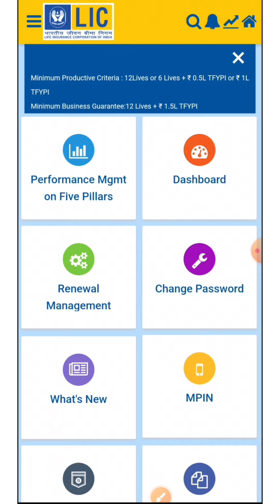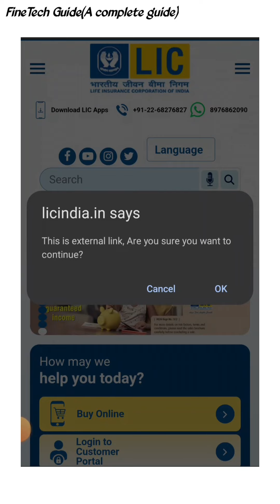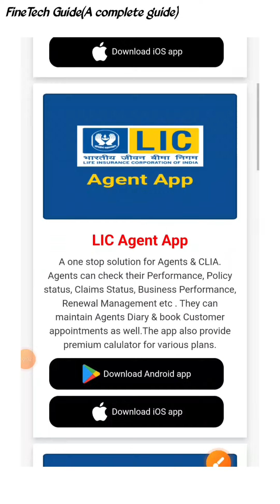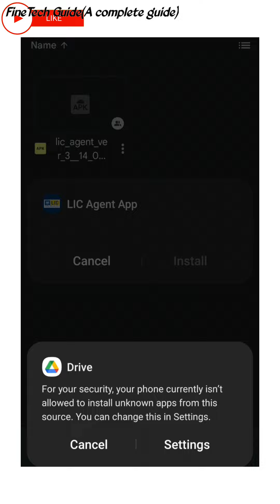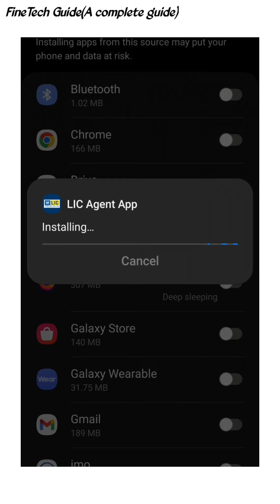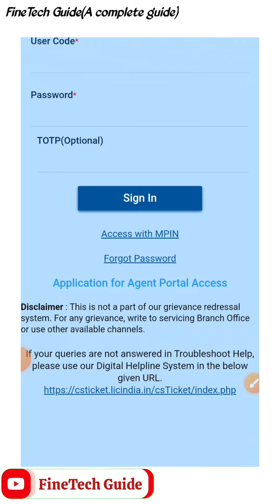Download LIC Agent App & other apps & Install,LIC एजेंट ऐप कहाँ से डाउनलोड करें और कैसे इंस्टॉल करें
How to download LIC Agent App and install? LIC agent app is not available in play store? एलआईसी एजेंट ऐप कहाँ से डाउनलोड करें और कैसे इंस्टॉल करें?